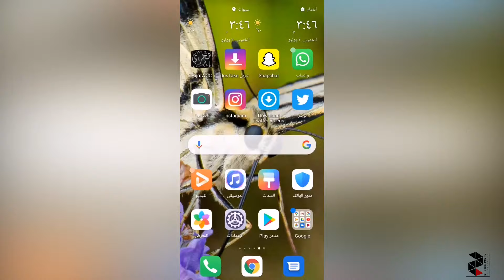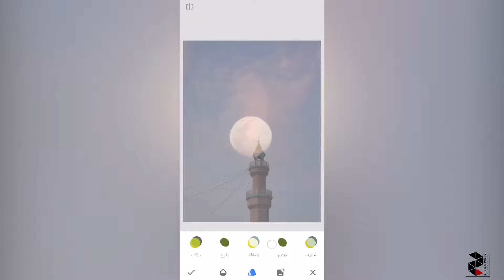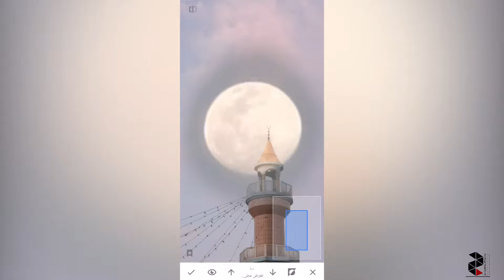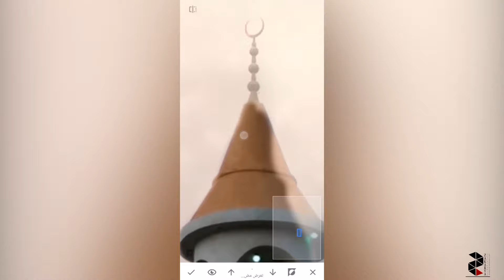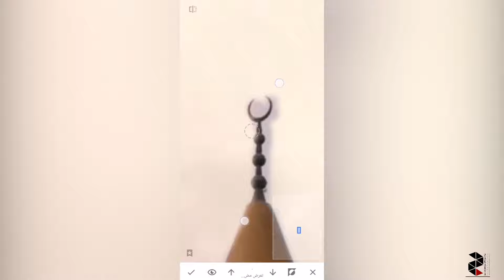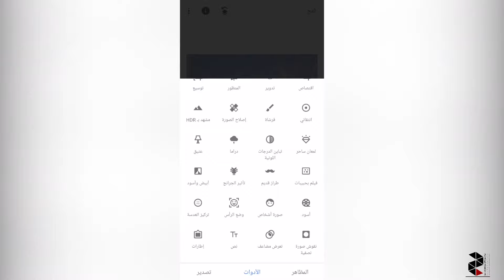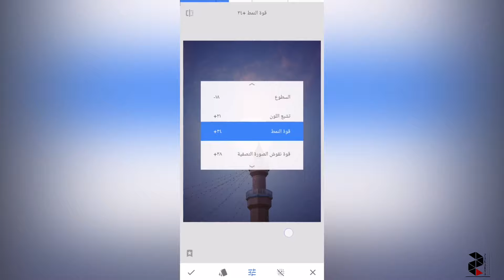دمج صورتين في برنامج سنابسيد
.333 jeffery
383 janina
303 josephina
33 jours
33j

سناب سيد

how to use double exposure in snapseed in hindi

double exposure in snapseed